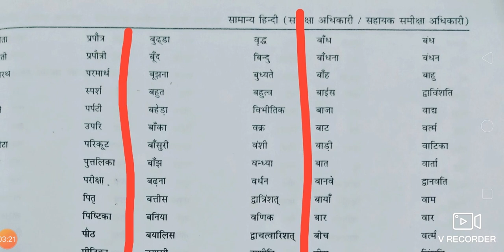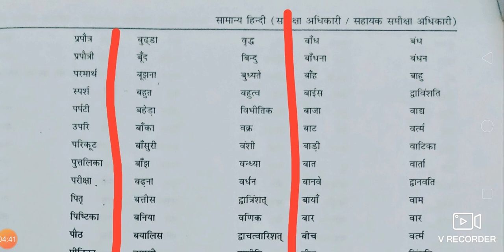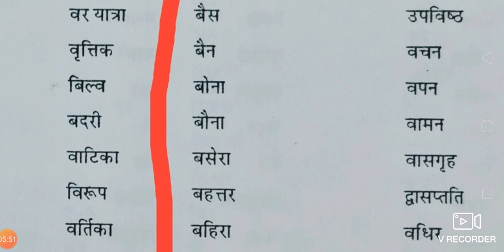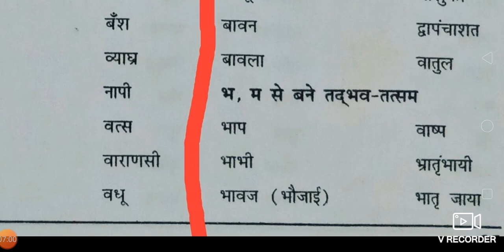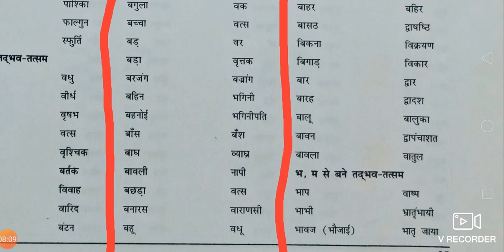सामान्य हिंदी -तद्भव तत्सम ,भाग 7